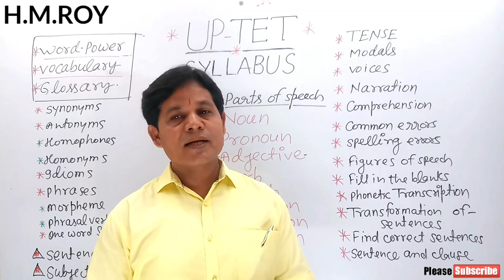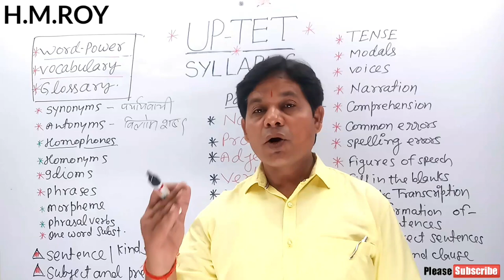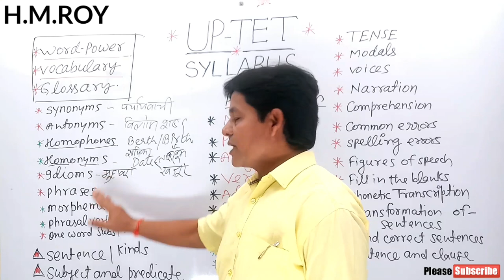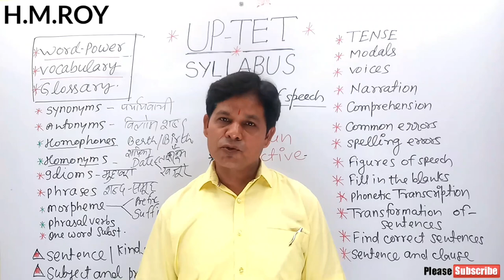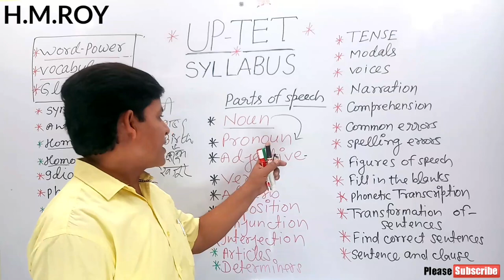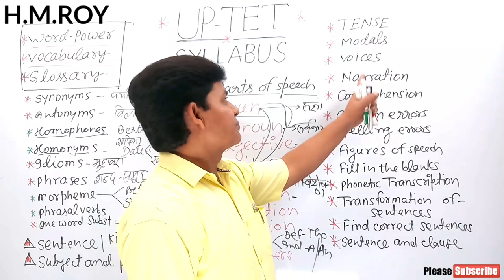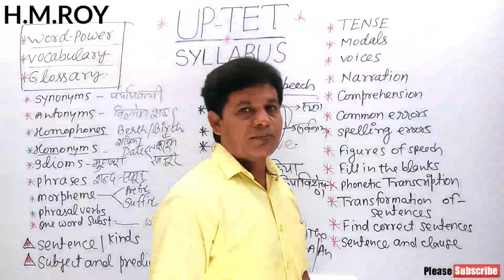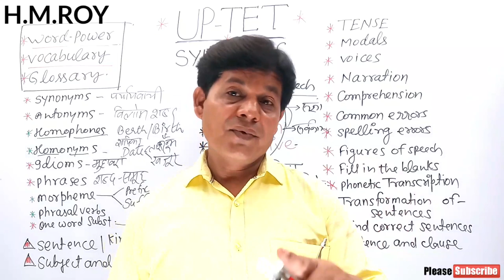UPTET 2019|SYLLABUS |BEST ENGLISH GRAMMAR by H.M.ROY Sir|Royagic Way